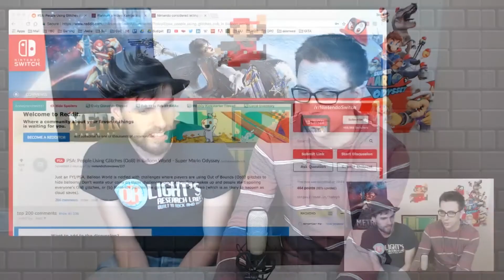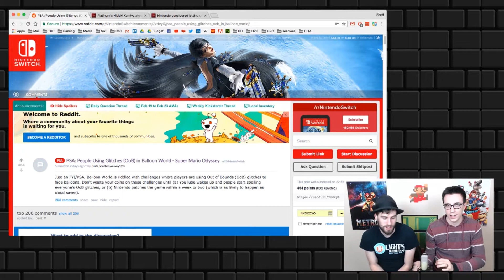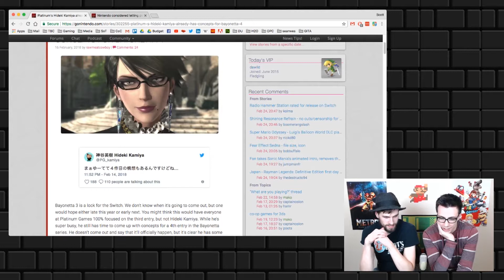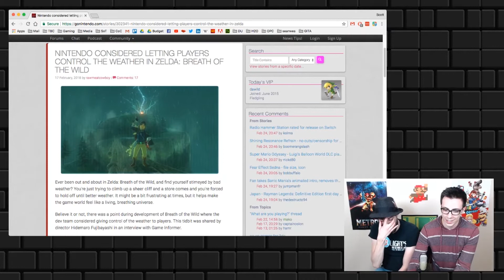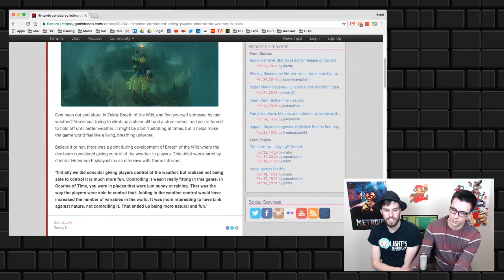Luigi's Balloon World - Super Glitchfest! | Two Button Crew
What do you think about cheaters? How about people who take advantage of exploits in Super Mario Odyssey's new balloon mode to hide things out of bounds? We'll discuss all that, and more, in this week's Nintendo News segment by Two Button Crew.

Nintendo Fans, UNITE! Two Button Crew is a weekly show made up of multiple segments, including brand new Switch gameplay, classic retro game throwbacks, the latest Nintendo news, and special episodes designed to entertain fans of Nintendo. We stream the entire show LIVE on the weekends, and hope you can attend and join in the chat! Our segments are also uploaded on our channel for you to view throughout the week. However you choose to consume your AD-FREE Two Button Crew content, we hope you will enjoy it and interact with us in the comments. We appreciate you!